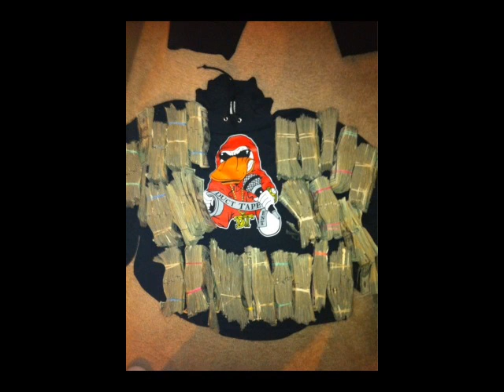Alley Boy Ft. Veli Sosa, One Hundred - Make It Everyday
"War Cry" Coming Soon!